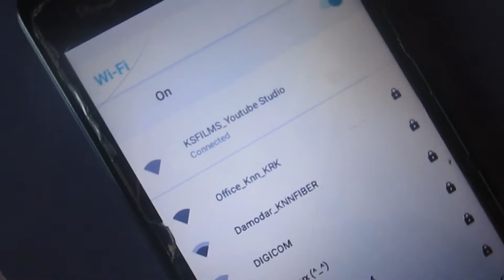OPEN Free Wifi To KSArmy/ Small Help From My Side/Day 145/KSFILMS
Hello Guys and Welcome to another vlog. I hope you guys like the video.
Thank you guys for watching till now.
keep loving keep supporting.
signing off sushil.
see you guys tomorrow with the new vlog.
take care. have a nice day.
Bye Bye